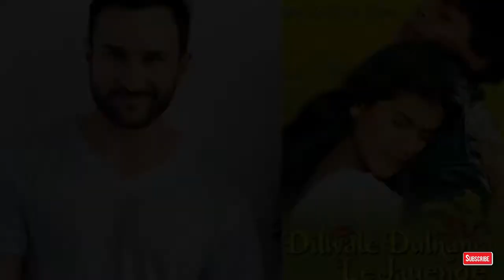10 Bollywood Actors Who Rejected Famous Movie Roles | Shahrukh Khan | Aamir Khan | Salman Khan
10 Bollywood Actors Who Rejected Famous Movie Roles | Shahrukh Khan | Aamir Khan | Salman Khan

About this Video:
Several Bollywood actors have at some point in their careers regretted their decision of not taking up the role offered to them first. Plenty of Bollywood superstars turndown iconic roles in blockbuster movies. Here is the list of 10 Bollywood actors who refused famous movie roles. We hope you will like this video.